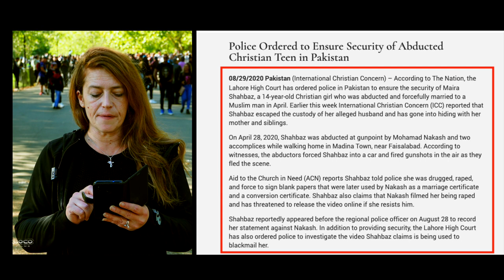Update on Maria Shahbaz | Kay | Speakers Corner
::::::Topic Highlights:::::: Christian persecution: Maria Shahbaz